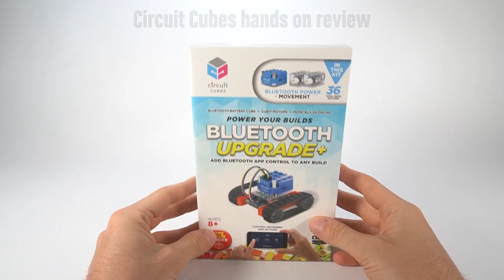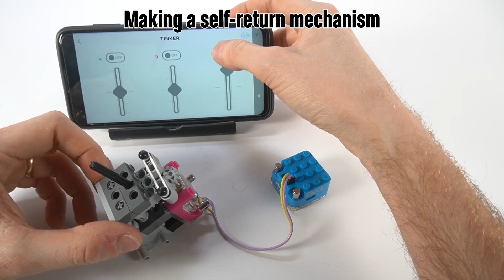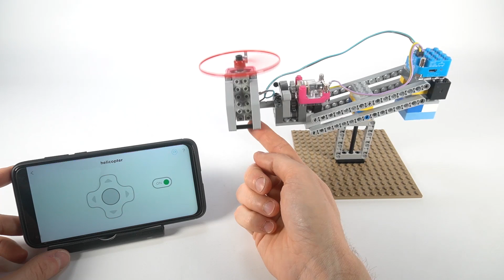Flying LEGO Helicopter with Circuit Cubes [hands-on review]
Here's my hands-on review of the amazing Circuit Cubes by Tenka Inc.

0:00 Unboxing
1:16 App Demo
1:40 Tinkering with Circuit Cubes elements
3:00 Design process of a flying heicopter
4:16 Propeller thrust test
4:40 Prototype #1
6:11 Prototype #2
6:59 Prototype #3
7:37 Helicopter Flight Simulator Game

Circuit Cubes Bluetooth Upgrade:

Circuit Cubes Robot Rumble: